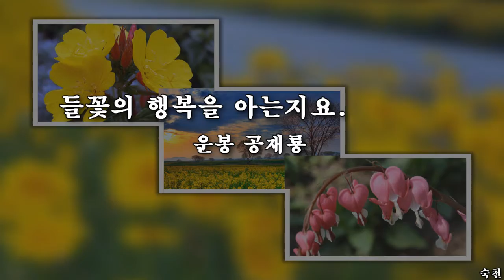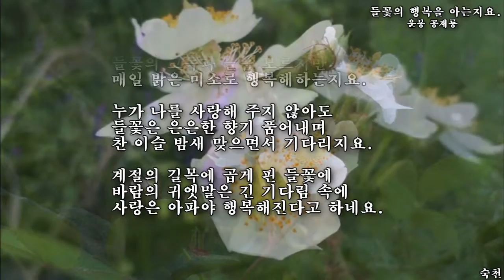들꽃의 행복을 아는지요